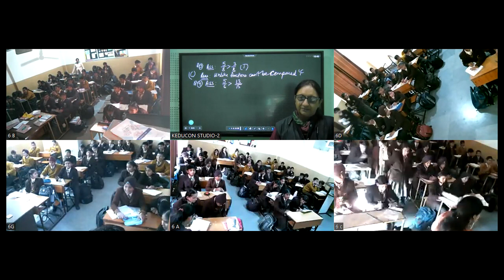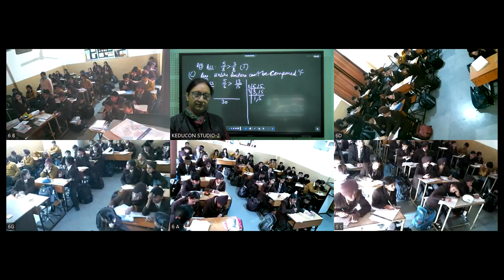class 6 maths 8-12-23